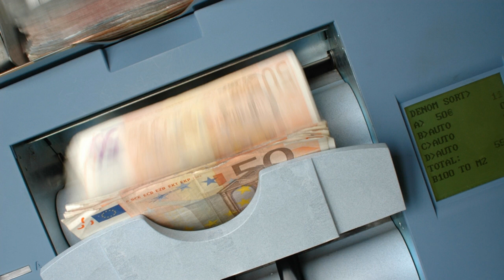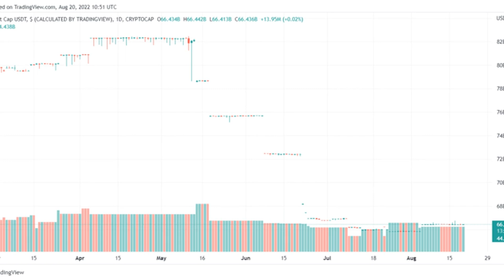Tether Asset Reserves Figures Record Significant Plunge Compared To 2021